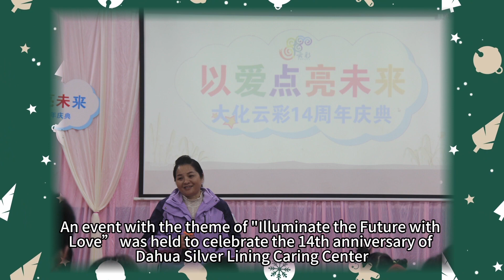2023年12月会讯 DEC 2023 Silver Lining Newsletter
南宁云彩康复中心
广西云彩参与了第三十二个国际残疾人日暨「八桂助残」志愿服务主题活动，南宁云彩康复中心的孩子和家长带来了4个精彩的节目，展现了积极乐观的生活态度，感动现场观众。活动给予孩子机会介绍自己的手工作品，锻炼了社交能力，让他们融合社会。

大化云彩关爱中心
大化云彩关爱中心给孤儿一个家，让孩子上学、学习兴趣班，得到悉心的照顾。虽然大家没有血缘关系，却如亲人般一样生活，假期还一家人外出活动。这个月，广西大化云彩关爱中心还开展了「以爱点亮未来」十四周年庆典活动，云彩行动会坚守初心，继续点亮每一个有需要儿童的未来。

云彩家园
云彩家园的孩子除了跟往常一样一起生活、一同玩耍、一起学习之外，趁着12月圣诞节，这个普天同庆的月份，孩子们吃火锅和烧烤，大家围左一起，边聊天边吃饭，热闹非常。

仰光云彩康复中心
缅甸仰光康复中心再次迎来一批购自中国的特别喂食凳，经过安装并调试后，一些严重脑瘫的孩子可以坐立用饍。同时，12月开始了圣诞月的活动，大家聚首一堂，一起唱圣诞歌，互相祝福。

仰光PYCC青年中心
准备迎接圣诞节的同时，缅甸仰光PYCC青年中心的孩子依然努力学习，准备年底的考试。当中有4位同学获得了学校的表扬，包括年级第一、年级第二及三好学生，可喜可贺。

越南云彩康复中心
12月是圣诞月，越南云彩康复中心的孩子参加了很多圣诞活动。12月11日到15日，广西南宁云彩社会工作服务中心的林老师到来探访，林老师经验丰富，不但为孩子们提供有效的复康治疗，还为康复中心提供意见和建议，帮助康复中心提升服务水平和品质。

Nanning Silver Lining Rehabilitation Center
Silver Lining Foundation in Guangxi participated in the 32nd International Day of Persons with Disabilities and the "Assisting the Disabled in Guangxi" volunteer service event. The children and parents from Nanning Silver Lining Rehabilitation Center brought four wonderful performances, demonstrating a positive and optimistic attitude towards life, and moved the audience. The event offered the children the opportunity to introduce their handicrafts, which did not only improve their social skills but also helped them to integrate into society.

Dahua Silver Lining Caring Center
Dahua Silver Lining Caring Center provides orphans with a home, allowing the children to go to school, participate in interest classes, and receive attentive care. Although they are not related by blood, they live together like a family and even go out together during holidays.

An event with the theme of "Illuminate the Future with Love” was held to celebrate the 14th anniversary of Dahua Silver Lining Caring Center. We will stick to our initial aspiration and continue to make efforts to illuminate the future of every child in need.

Silver Lining Family Village
In addition to living together, playing together, and learning together as usual, the children at Silver Lining Family Village enjoyed hot pot and barbecue during the festive month of December, which is also the month of Christmas. They spent the Christmas month together, chatting and eating, creating a lively atmosphere.

Yangon Silver Lining Rehabilitation Center
Yangon Silver Lining Rehabilitation Center received a new batch of specially designed dining chairs from China. After installation, children with severe cerebral palsy can stay in a good sitting posture while eating.

At the same time, Christmas activities began in December, and everyone gathered together to sing Christmas carols and give each other blessings.

Yangon PYCC Youth Center
While preparing for Christmas, the children at the Yangon PYCC Youth Center in Myanmar are still working hard and preparing for the exams. Four students were commended by the school, including the top student in their grade, the second-ranked student, and three excellent students. It is a joyous and celebratory occasion.

Vietnam Silver Lining Rehabilitation Center
December is the month of Christmas, and the children at the Vietnam Silver Lining Rehabilitation Center participated in many Christmas activities.

From December 11th to 15th, Ms Lin, a teacher from Nanning Silver Lining Social Work Service Center visited the center. With her wealth of experience, Ms Lin not only provided effective rehabilitation treatment for the children but also offered suggestions and advice to improve the service level and quality of the center in Vietnam.